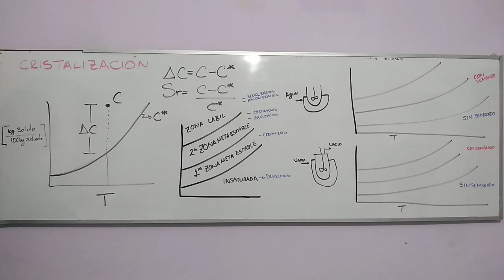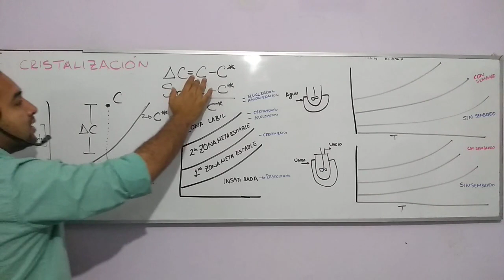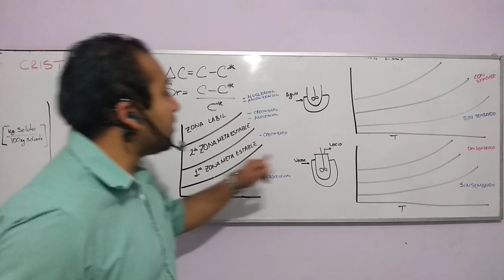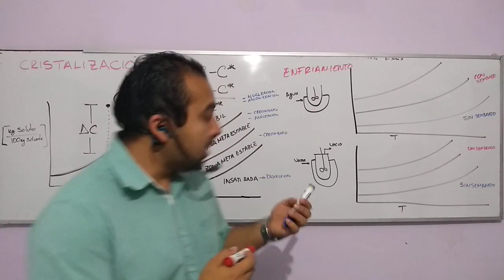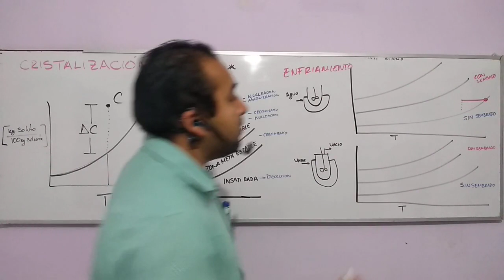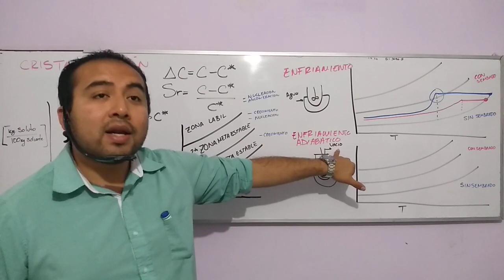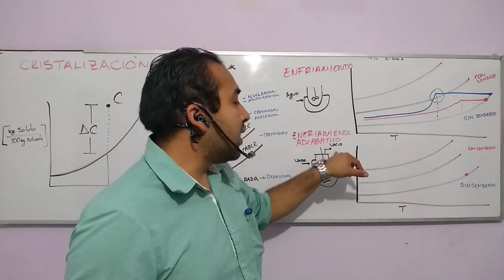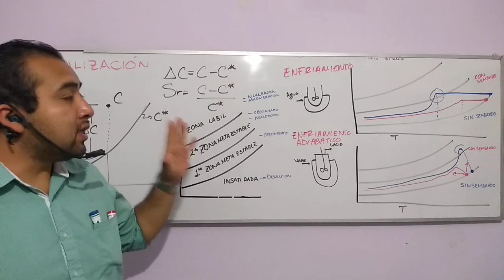Cristalización 2 (sobre saturación)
Explicación de como identificar los distintos mecanismos de transferencia de masa presentes en la cristalización